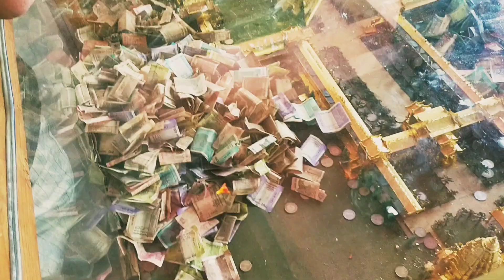महावीर मंदिर,पटना का दर्शन 🙏🙏 || ईश्वर आप सभी लोगो पर कृपा बनाए रखें 🙏